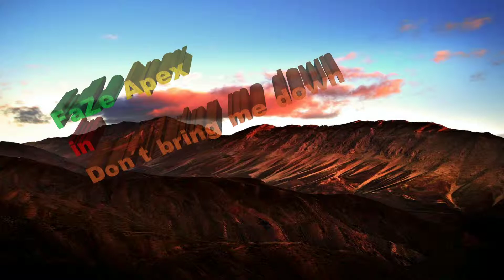Faze Apex In Don´t Bring Me Down (basic edit)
just edited some of faze apex´s clips Little basic but im a beginner at editing so no hating pls. :P